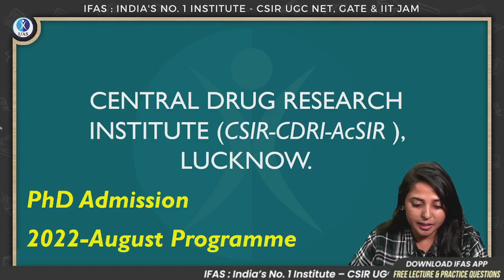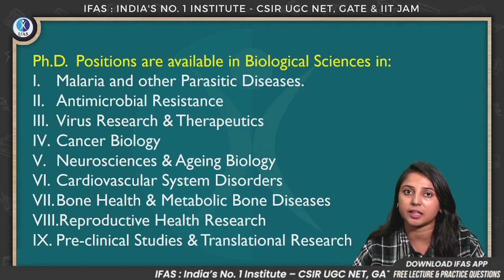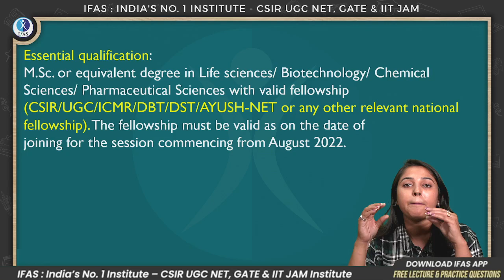PHD ADMISSIONS || CENTRAL DRUG RESEARCH INSTITUTE LUCKNOW